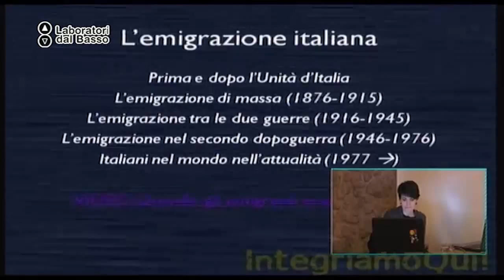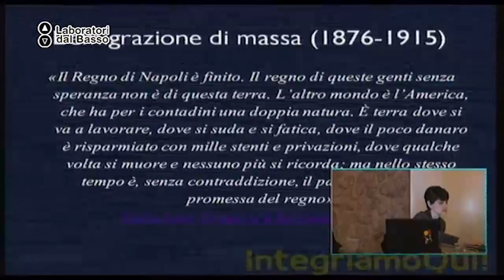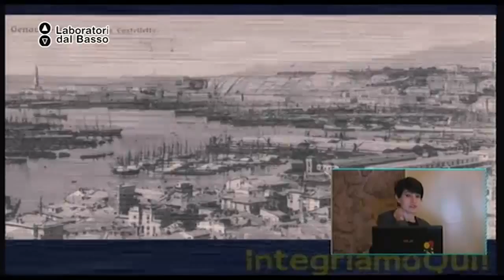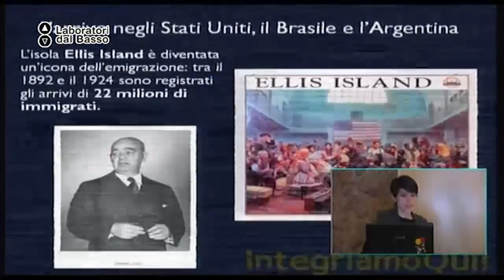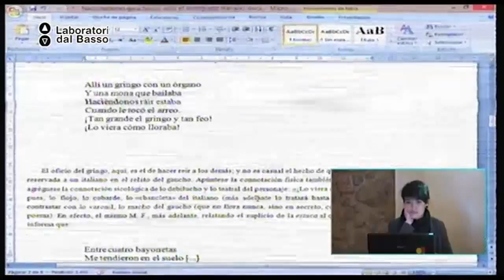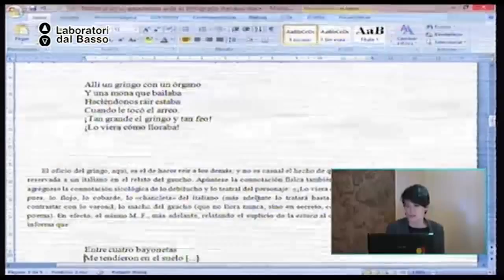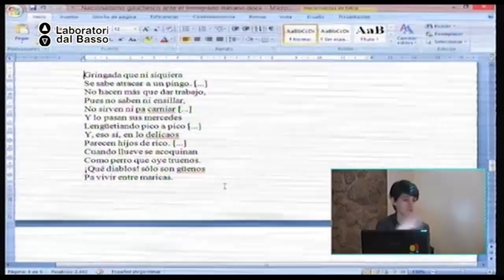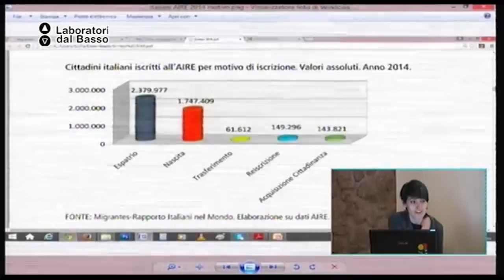Ldb IntegriamoQui_02 (parte 1) Ramirez Fionda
LdB IntegriamoQUI!
Lezione 02 (parte 1): I benefici dell'immigrazione
Docente: Sofia Ramirez Fionda
Contenuti: 1. L’emigrazione italiana tra 1880 e 1920 ed il contributo degli immigranti alle economie e lo sviluppo di altri paesi (Cile, Uruguay, Brasile, Argentina, USA).
4. Il caso particolare argentino: l’associazionismo. Lunfardo.
3. Xenofobia
4. Altri aspetti positivi dell’immigrazione. I benefici dell’immigrazione per i paesi d’origine e per i paesi di destinazione.

Luogo: Leverano - LECCE
Proponenti: Associazione Culturale Mujimune